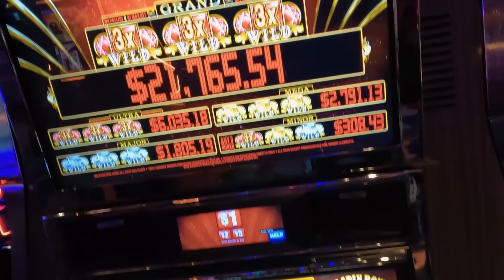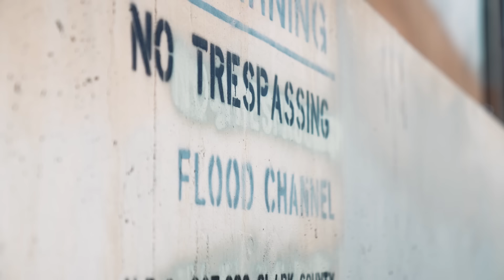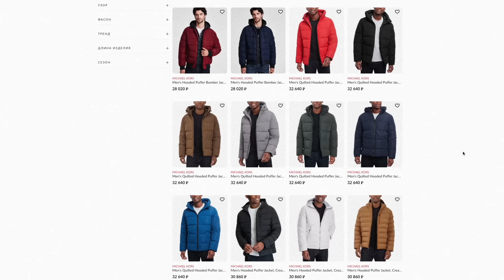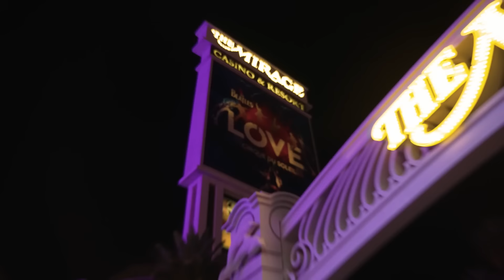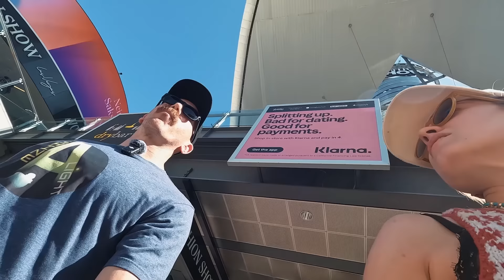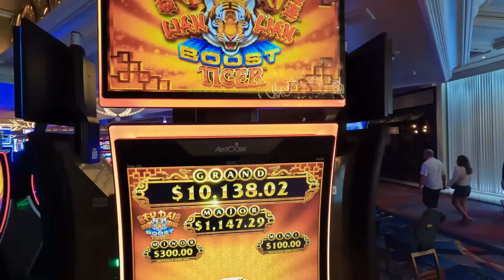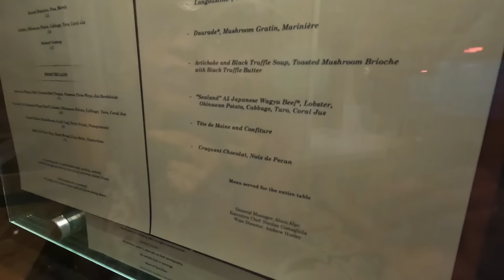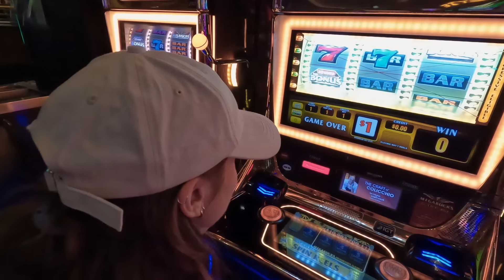Лас-Вегас / Темная сторона Города Грехов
Лас-Вегас - он же Город Грехов или просто Вегас, является туристическим центром и одним большим казино для богатых.
Но насколько миллионы посетителей Лас-Вегаса осведомлены о бедности скрытой под землей?
Короткий ответ — совсем нет, и это не то, о чем хотят говорить в казино или в шикарных отелях.
Сегодня мы отправимся с вами под землю... чтобы показать вам совершенно другую сторону Лас-Вегаса!